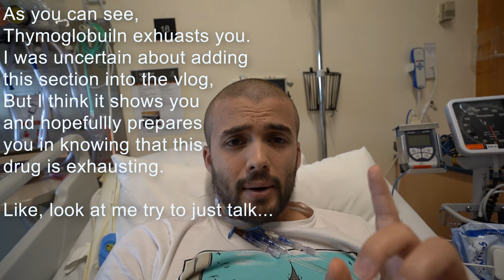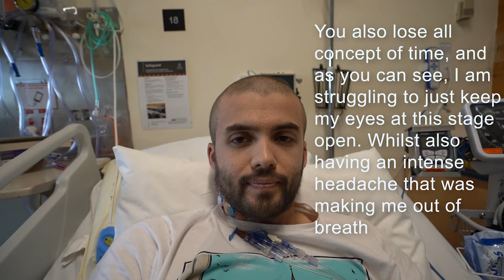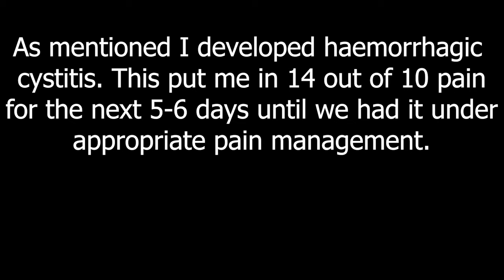My Bone Marrow Transplant Journey | Day -11 to Day +150 | Vlog | Leukaemia |AML | Cancer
Here's a Day to day look at my Bone Marrow Transplant from 11 days before through to 150 days after the Transplant.

Music
Joakim Karud: Love Mode